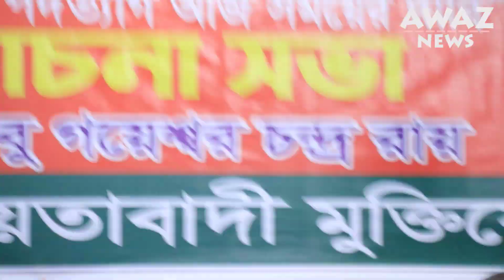ওয়ে নাই এবার আর কোন !!! বললেন ডঃ রেজা কিবরিয়া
এটা তারা নিজেরাও অস্বীকার করতে পারবে না !!!  বললেন ডঃ রেজা কিবরিয়া